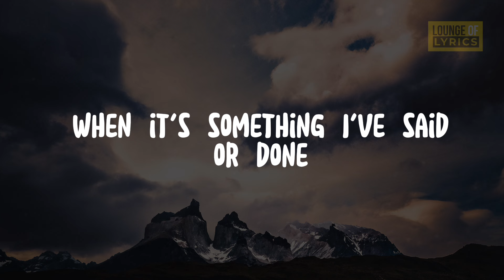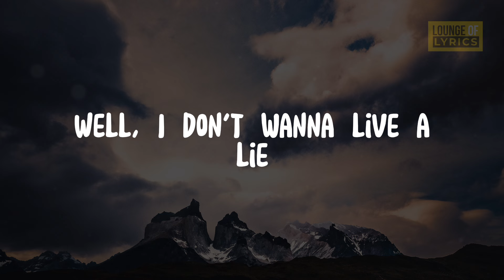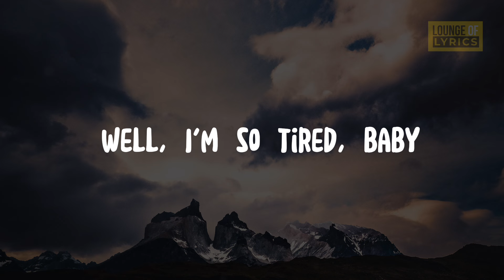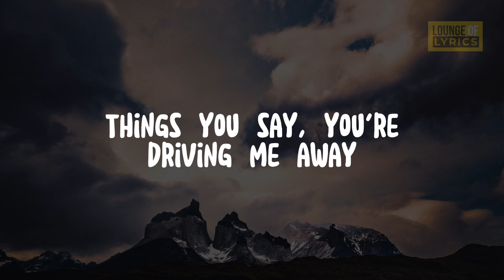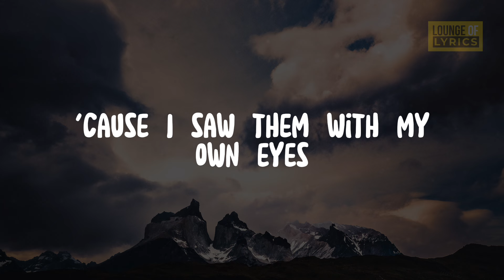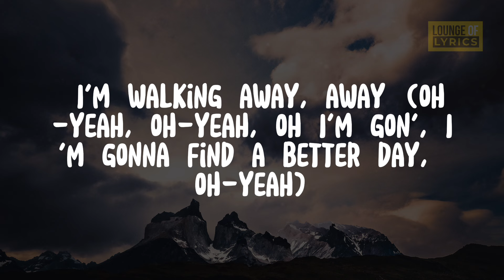Craig David - Walking Away (Lyrics)